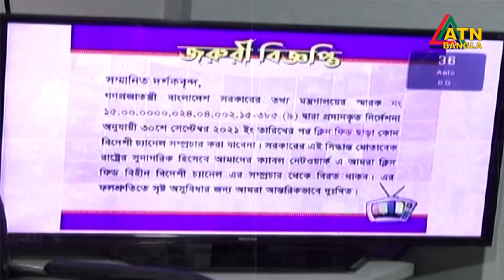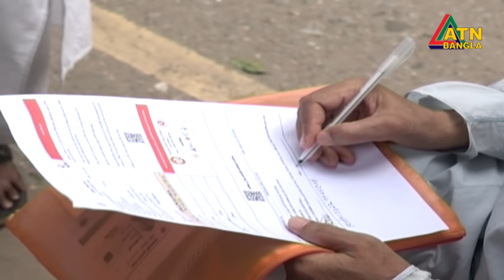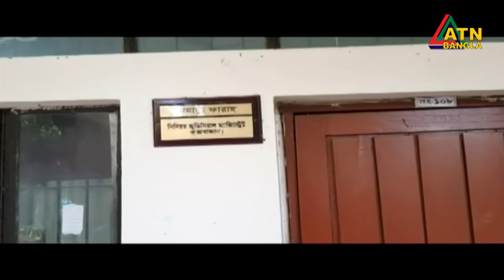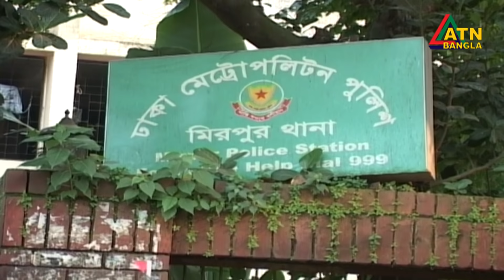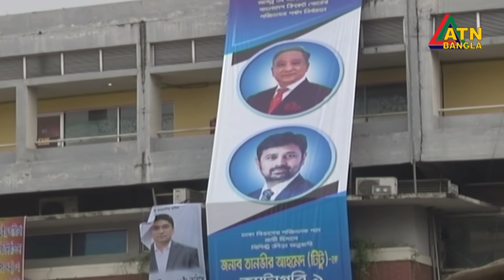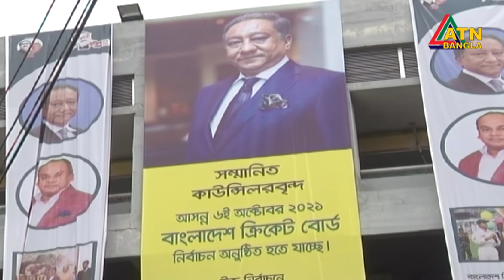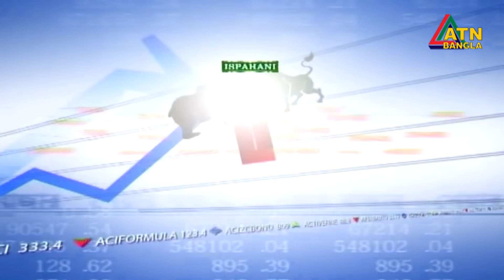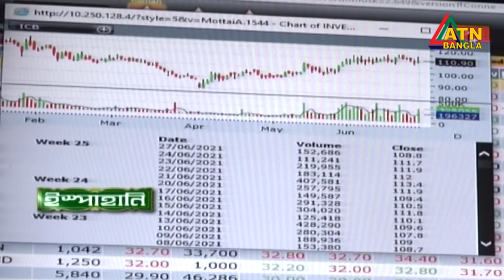এটিএন বাংলা সন্ধ্যা ৭ টার সংবাদ । 06.10.2021 | ATN Bangla News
News Presented by- Sumana Ghosh